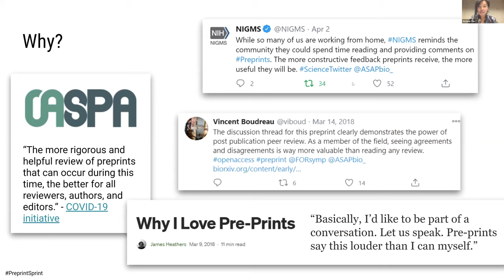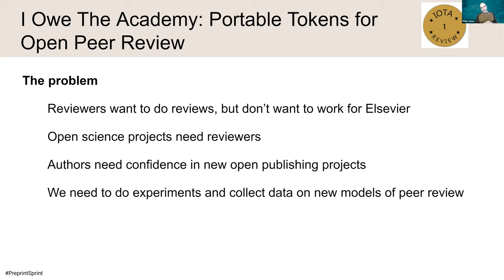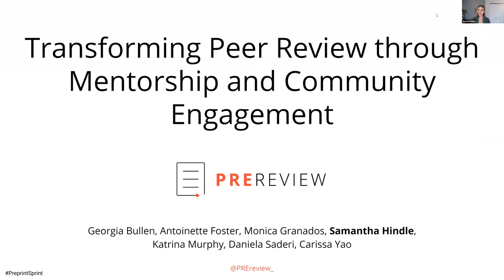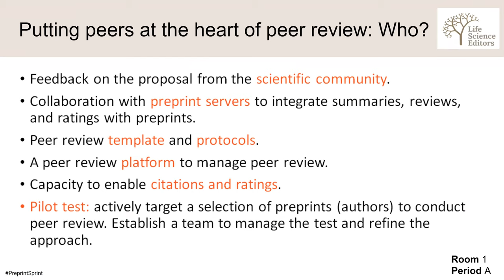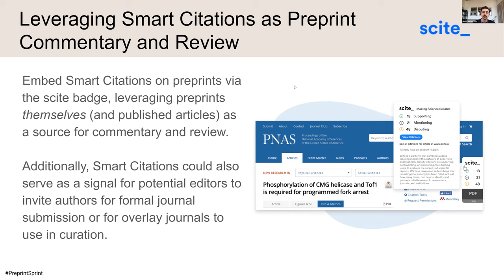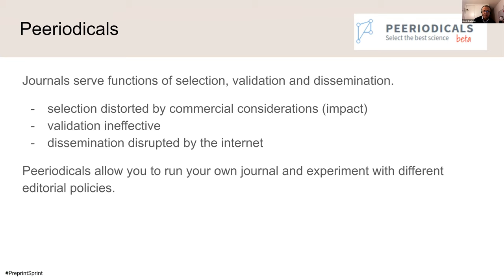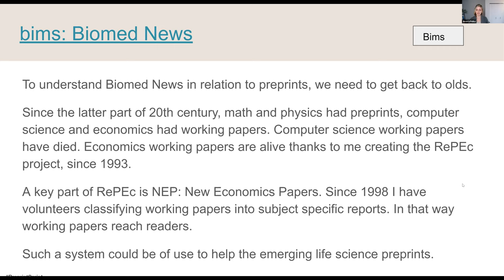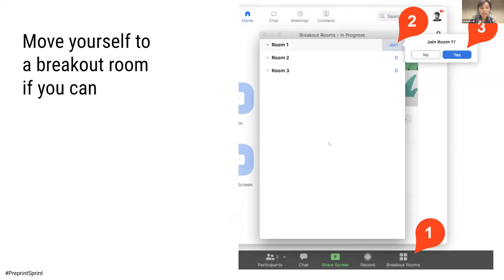PreprintSprint Kickoff Presentations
Community feedback on preprints makes rapid science more robust. Review and commentary can help authors improve their articles; curation can provide readers with helpful context and enhance discoverability. But despite the benefits, barriers to reviewing and curating preprints remain. Potential reviewers and curators see few incentives to organize and comment on preprints, and reviews can be difficult to find, both at the level of an individual preprint and across the ecosystem.

How do we encourage existing peer reviewers and the broader community to participate in review and curation? How do we promote review of work beyond well-known authors and institutions? How do we convince the community to devote more of their effort towards preprint review? How do we reward evaluation of preprints?

Such questions have become even more urgent as the use of preprints grows exponentially amid the COVID-19 crisis. During this critical moment, we want to encourage thoughtful community engagement with preprints, including review and curation.

To increase exposure for new and existing ideas for encouraging preprint curation and review, we’re holding an online design sprint in collaboration with Wellcome, the Chan Zuckerberg Initiative, Howard Hughes Medical Institute, DORA, EMBO Press, PLOS, and eLife.

At the November 13 kickoff, participants proposed, critiqued, and developed potential interventions.